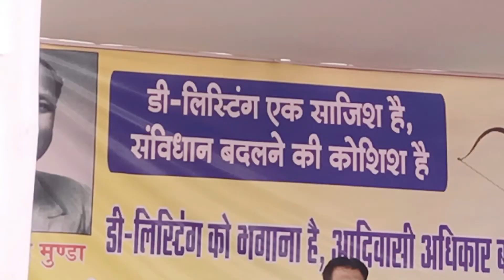aaj hamlog dharna pradarshan karne Gaye💥